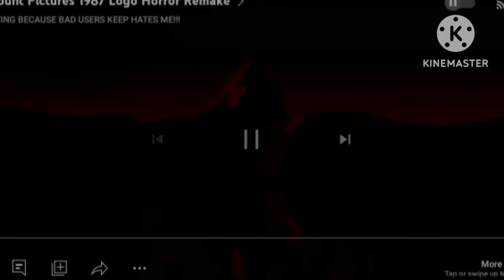The Opening Of Darkness (1995)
The Murdering Is Happening, And There Is One Man To Solve It For Darkness